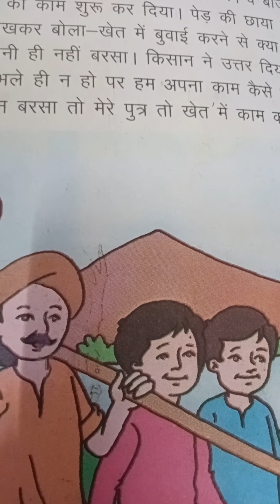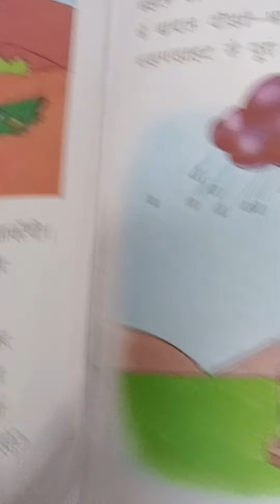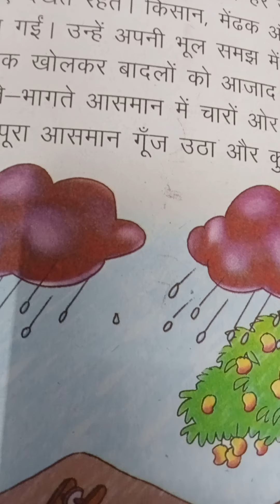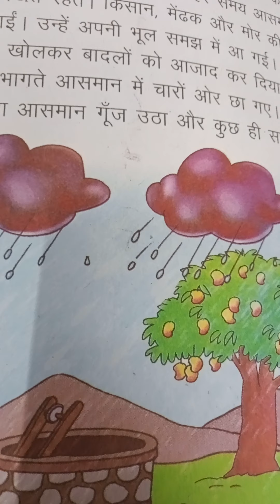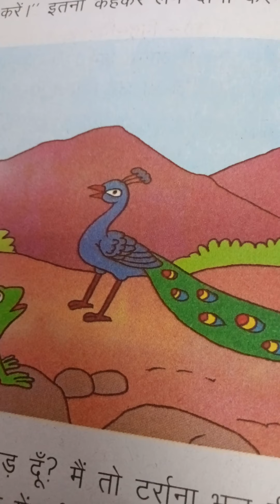A short story for kids /karm ki jeet